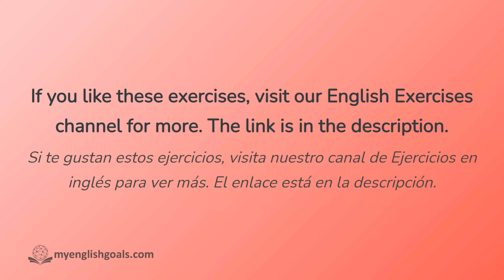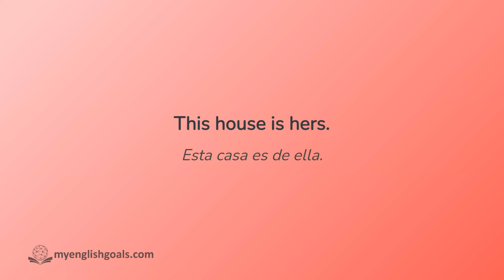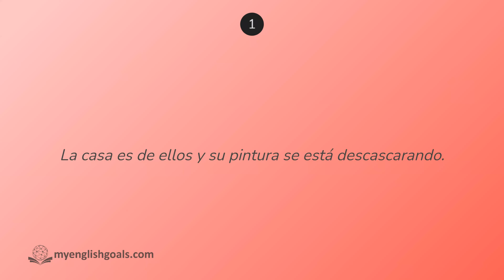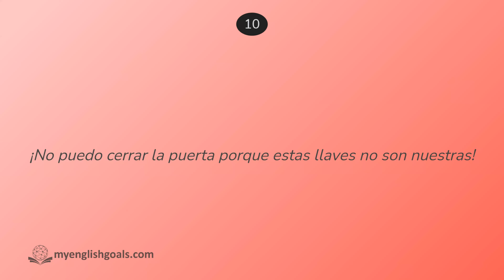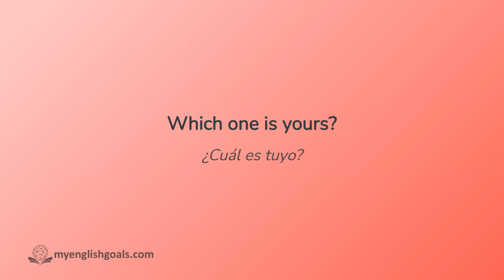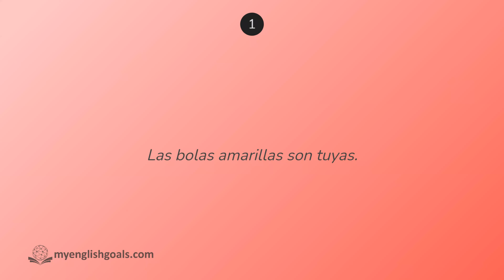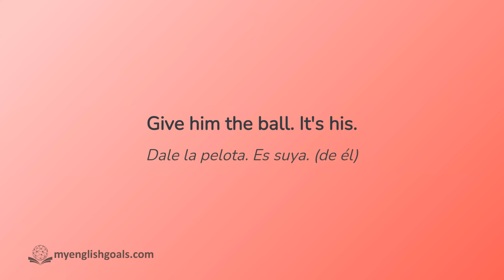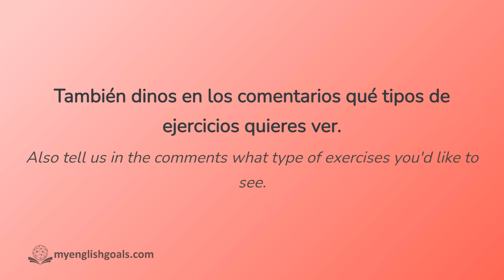Los pronombres posesivos en inglés (mine, yours, theirs, etc.) en traducciones (A1 Principiante)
En este ejercicio traducirás oraciones usando los pronombres posesivos en inglés.

Nivel: A1 Principiante